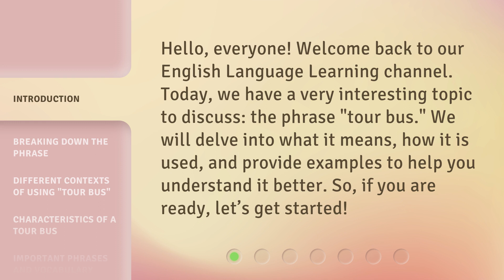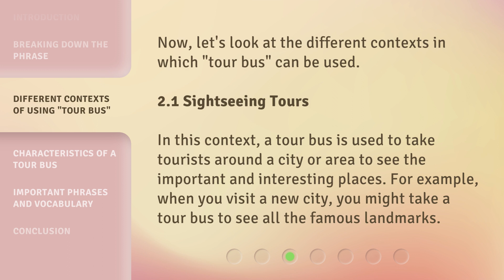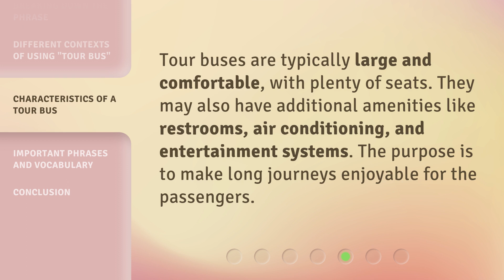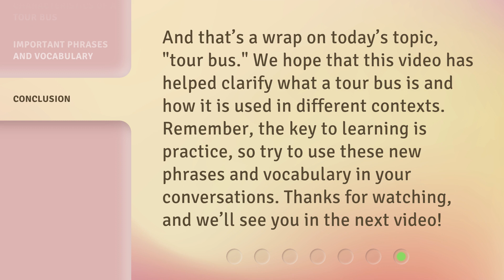Understanding the Phrase "Tour Bus": A Guide for English Language Learners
Unraveling the Mystery of the Tour Bus: A Guide for English Language Learners • Join us as we explore the meaning, usage, and contexts of the phrase 'tour bus.' Discover how this specialized vehicle is used for sightseeing, musical tours, and sports teams. Learn about the characteristics and amenities that make tour buses a popular choice for travelers. Let's hop on the tour bus and embark on an exciting language learning journey!

00:00 • Introduction - Understanding the Phrase "Tour Bus": A Guide for English Language Learners
00:33 • Breaking Down the Phrase
01:01 • Different Contexts of Using "Tour Bus"
02:04 • Characteristics of a Tour Bus
02:23 • Important Phrases and Vocabulary